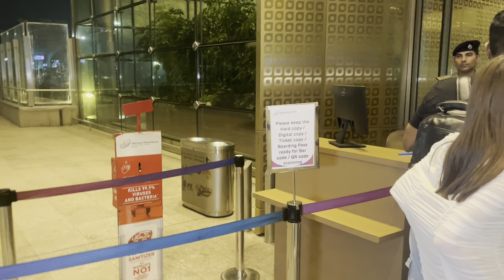UORFI JAVED FLY FROM MUMBAI TO PHUKET SPOTTED T AIRPORT